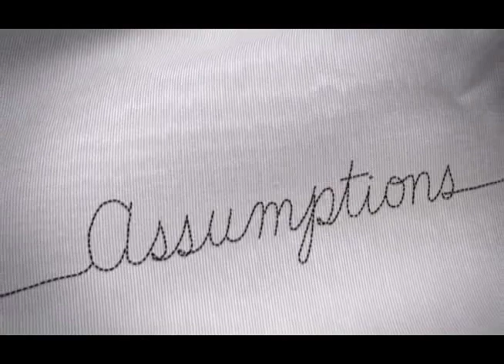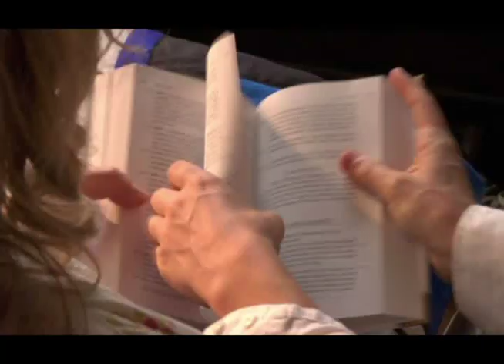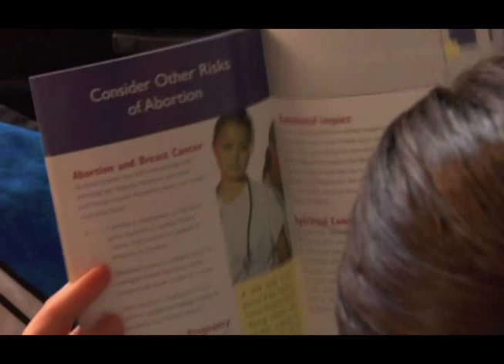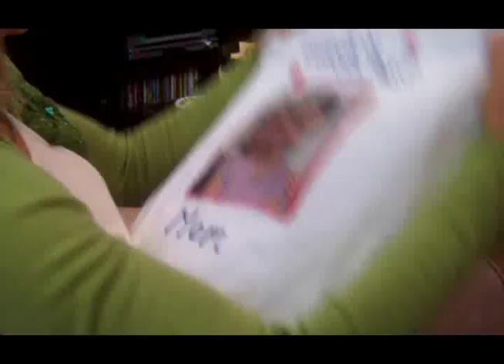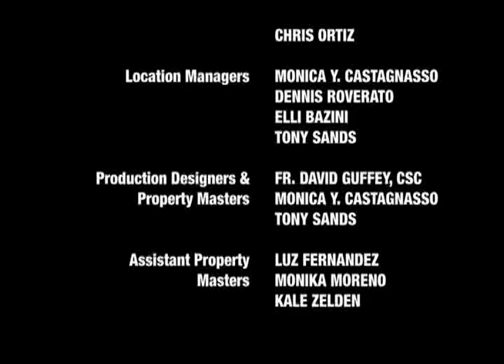Asuncion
Disfruta de esta película de Family Theater. Un drama juvenil para toda la familia. Una joven busca respuestas y lo que encuentra es más de lo que esperaba.